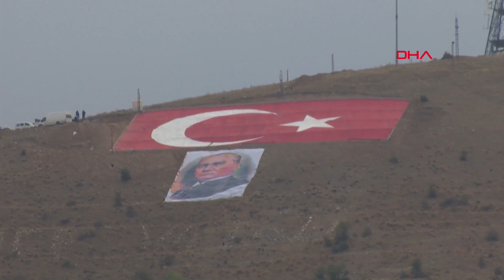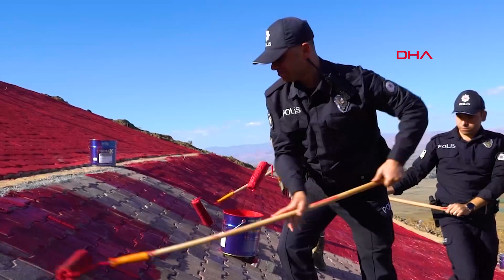1514 Rakımlı Tepeye 1514 Metrekarelik Türk Bayrağı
Muş İl Emniyet Müdürlüğü tarafından polis ekiplerinin de desteğiyle, 10 Kasım Atatürk’ü Anma Günü ve Atatürk Haftası için 1541 rakımlı Bayrak Tepe’ye parke taşlarıyla 1514 metrekarelik Türk bayrağı görseli oluşturulup, Atatürk posteri açıldı.
Muhammed Sami MARAL/MUŞ, (DHA)-